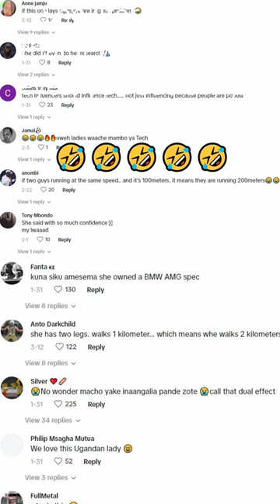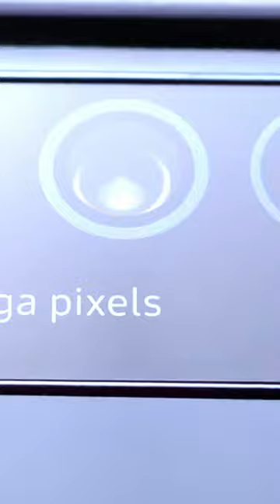WILL A PHONE WITH TWO 12MP CAMERAS SHOOT A 24MP IMAGE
Caroline mutoko didnt do her research on this one. She just made the video out of ignorance.